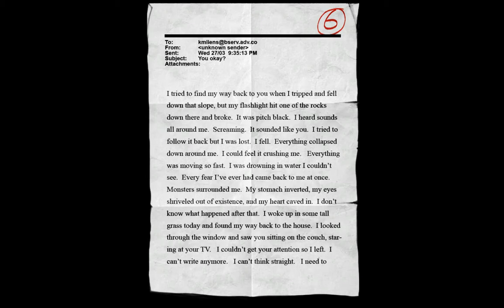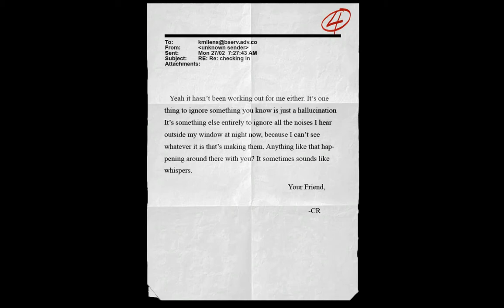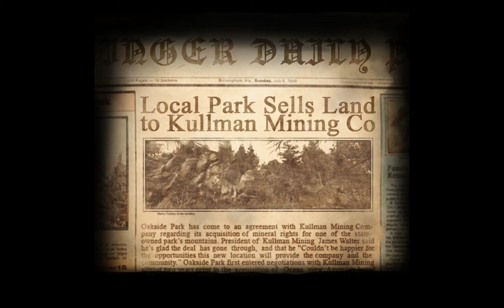Slender : The Arrival Episode 3 : An unpleasant sunday stroll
So turns out i wasn't actually molested deep in the woods by slenderman. Or perhaps i was, and he just let me go. But then why chase me again? Perhaps it's the thrill of the chase?